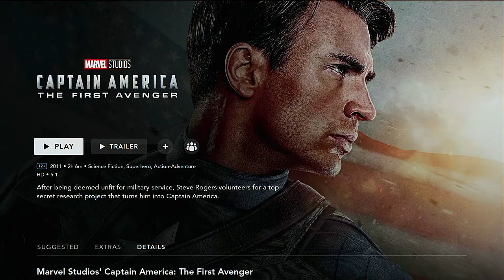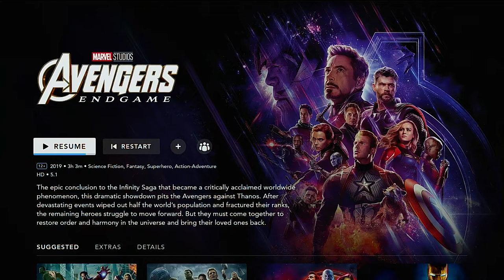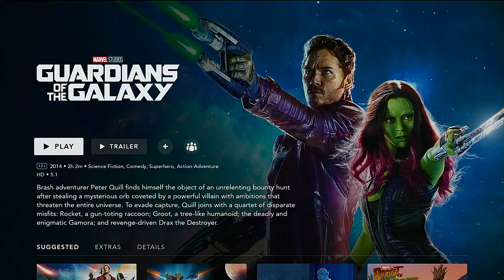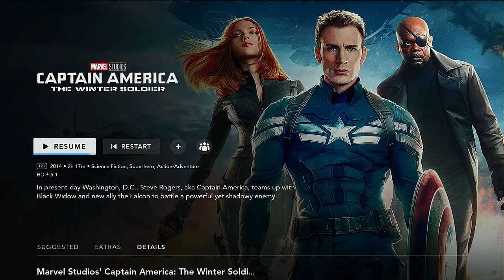My Top 10 MCU films of all time!!!!!! (2020 edition)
hope you all enjoy and cant wait to stream tonight!